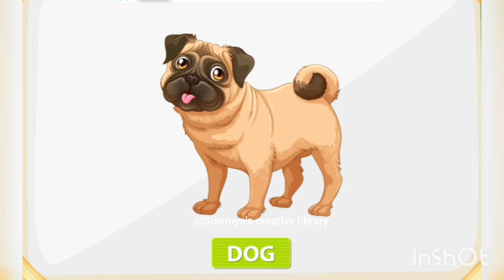Ling and Non living science/Kids EVS Living and Non Living